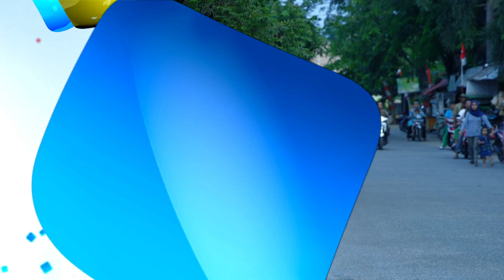RCTI Promo Layar Drama Indonesia “PURA PURA HAJI” Episode 19